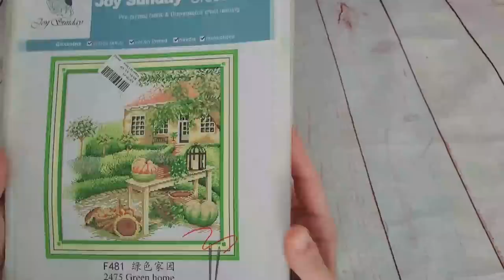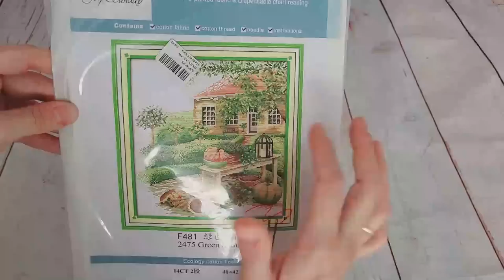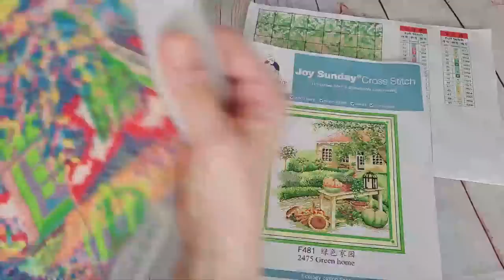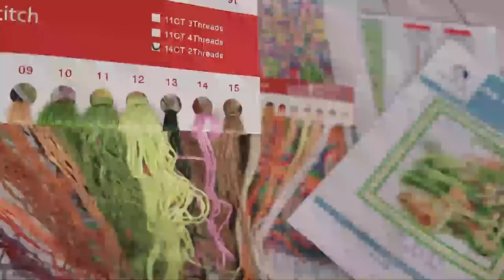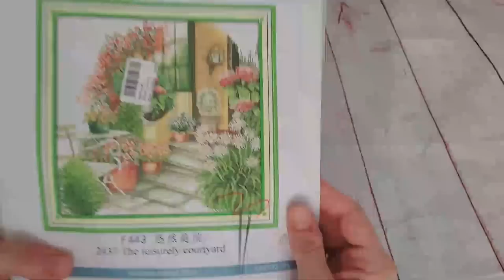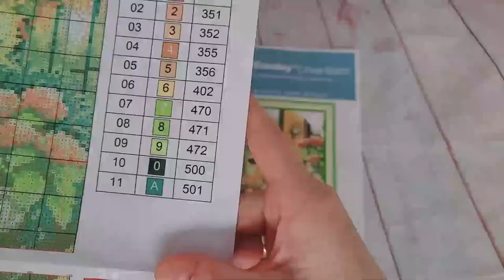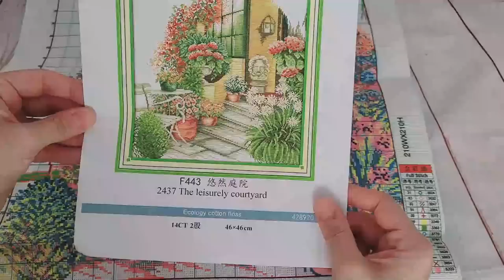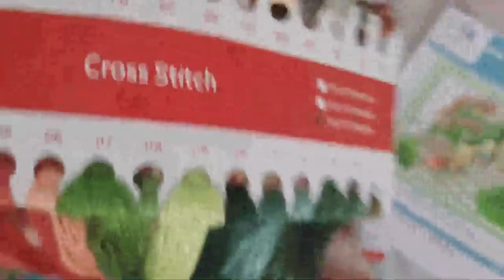🧵✂ " Mucho punto de cruz en Fansells.com " ✂🧵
Los dos kit del video están agotados.